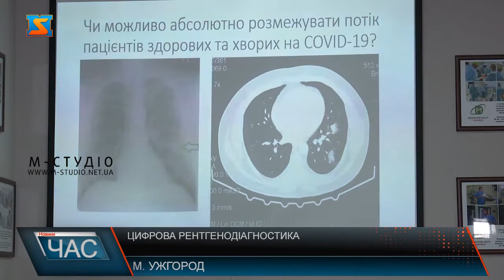Цифрова рентгенодіагностика. Зустріч медиків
Нещодавно в Ужгороді відбувся круглий стіл лікарів радіологів в рамках виїзних курсів Школи цифрових технологій. Учасники поспілкувались на тему Цифрової рентгенодіагностики в умовах боротьби із ковід-19. Більше про зустріч розкажуть мої колеги. Представники із 6 областей взяли участь у круглому столі лікарів радіологів у рамках виїзних курсів Школи цифрових технологій. Зустріч провели у медичному центрі «Діамед», що в Ужгороді.